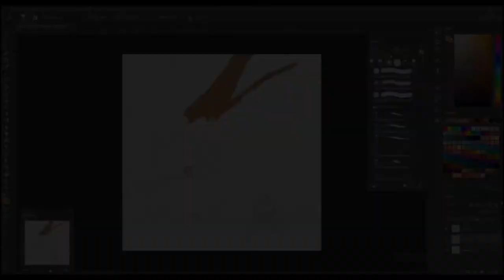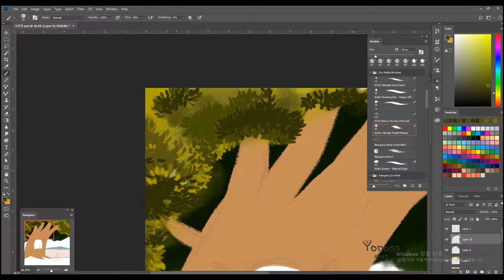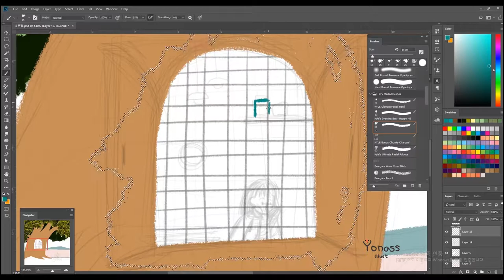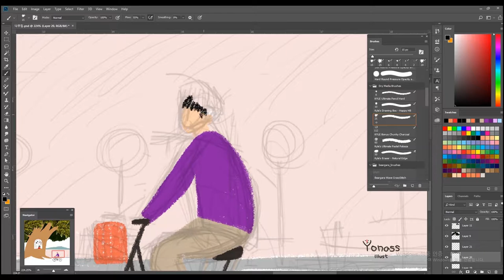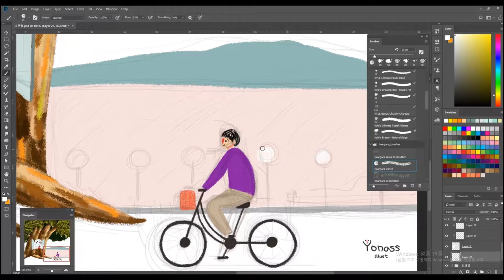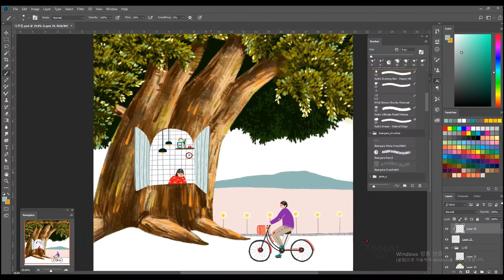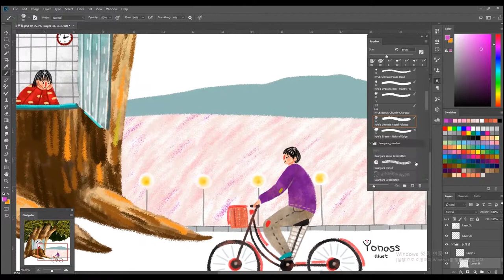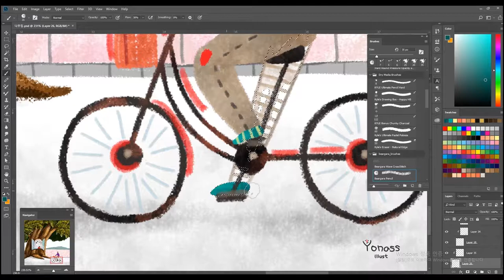[요나스 illust] 날이 좋은 날 일러스트 제작 과정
ㅡ
ㅡ